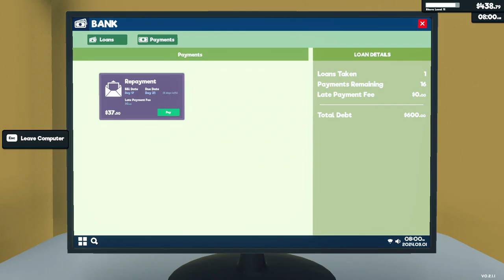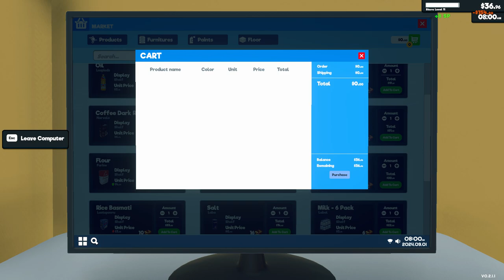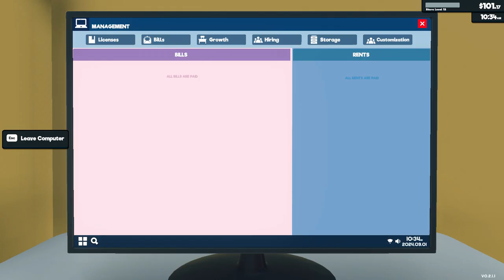[New] Supermarket Simulator Day 18